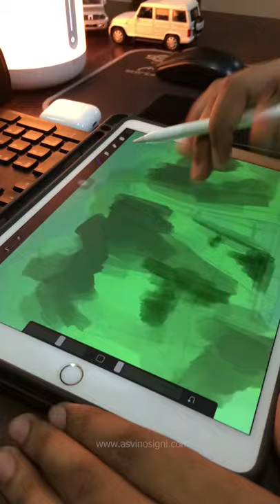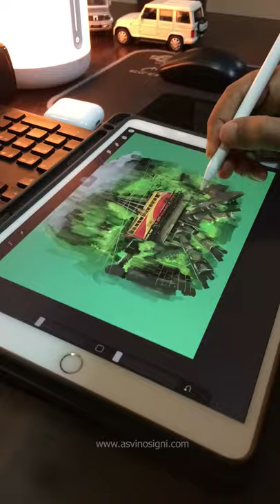KSRTC Digital Painting in Ipadpro, Procreate By Asvino signi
Device : Ipadpro 10.5 inch
App      : Procreate
Artist   : Asvino signi